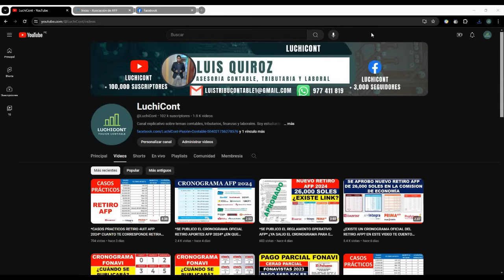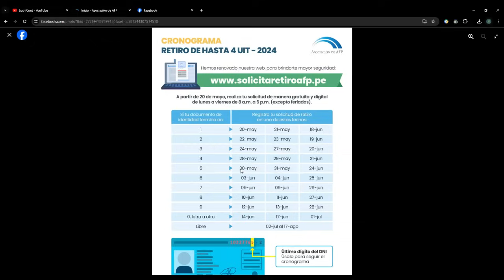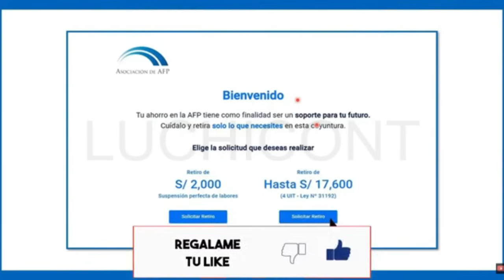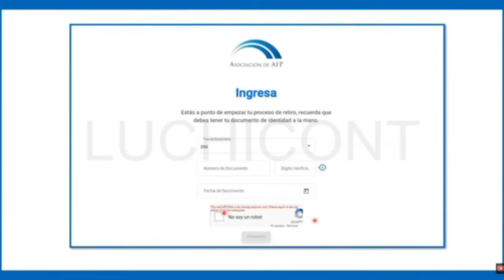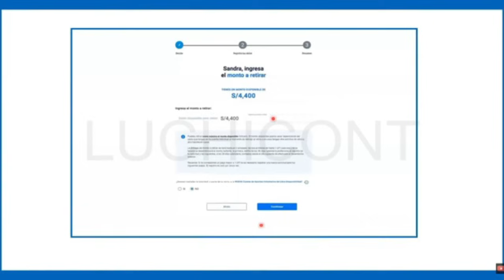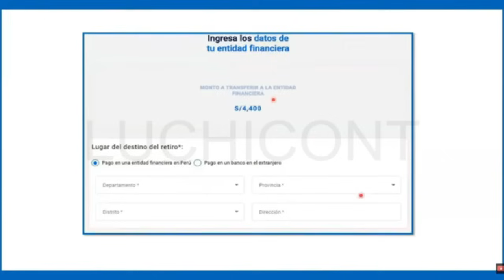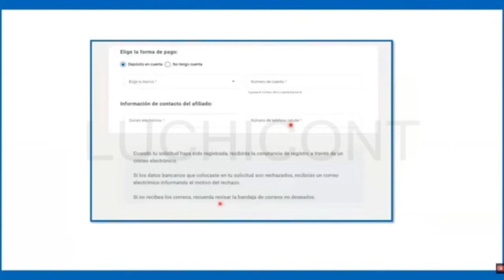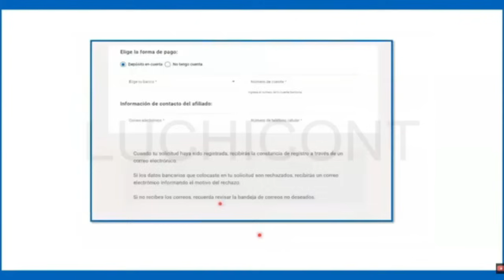*TUTORIAL RETIRO AFP 2024 PROYECTADO* RECUERDA COMO REALIZAR LA SOLICITUD DE TUS APORTES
En este video te comparto las ultimas noticias sobre el retiro de aportes de las AFP.